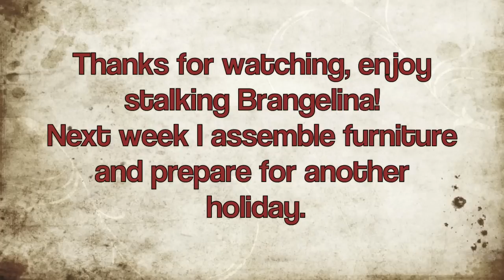Brad & Angelina's House - TSV 12/27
This week I introduce you to my Fullspot collection.
We did some shopping & then swung past Brad & Angelina's House
During the week, Martin dressed like an idiot and I climbed the outside of the O2 arena!